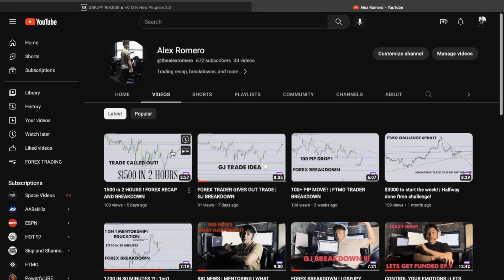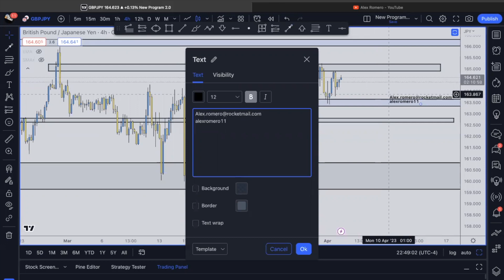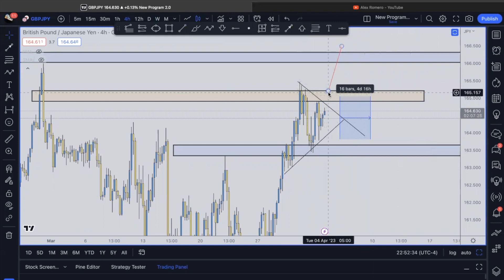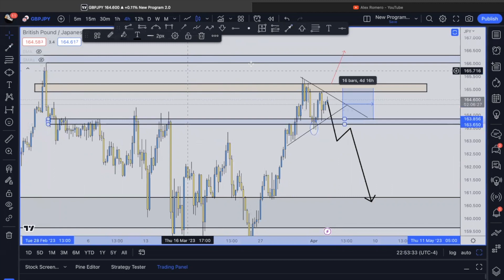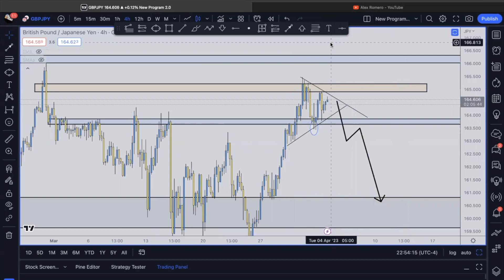MINI VLOG | FOREX BREAKDOWN | FTMO TRADER CALLS OUT TRADE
NEW ACADEMY SPOTS OPEN !!